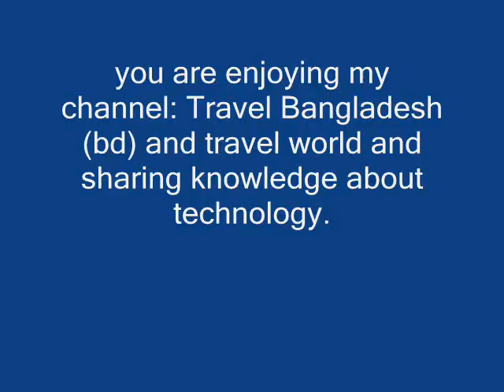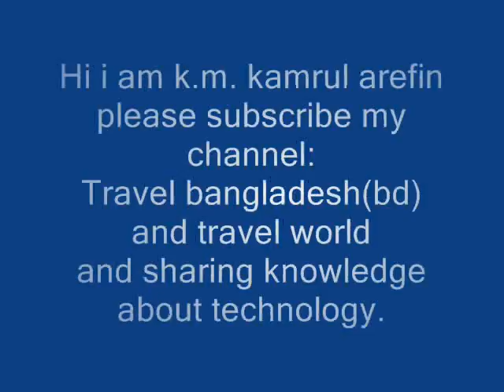Travel Bangladesh(bd)-sundarban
Travel Bangladesh(bd) and travel world and sharing knowledge about technology.